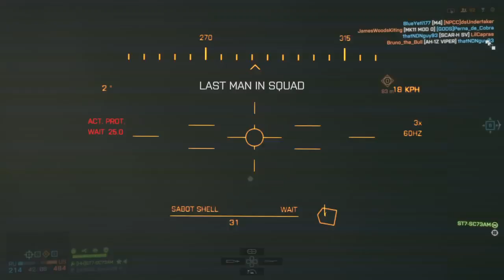Battlefield 4™TANK TIME Killstreak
KILLSTREAK